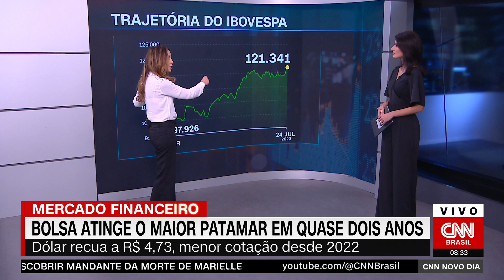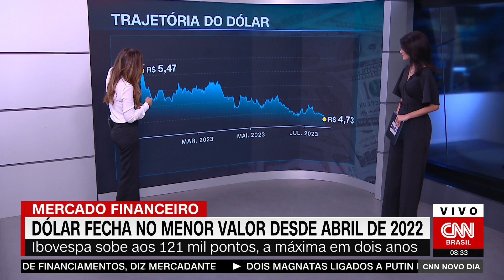Dólar fecha em R$ 4,73 e atinge menor valor desde abril de 2022 | CNN NOVO DIA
O dólar fechou a segunda-feira (24) sendo comercializado a R$ 4,73, o menor valor desde abril de 2022. A baixa se deve ao Ibovespa, que subiu aos 121 mil pontos, a máxima em dois anos.